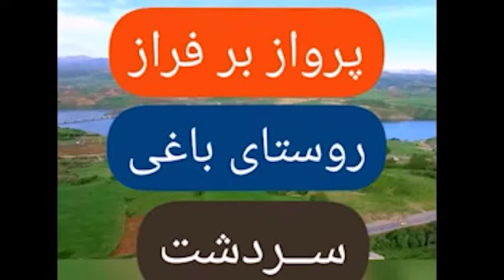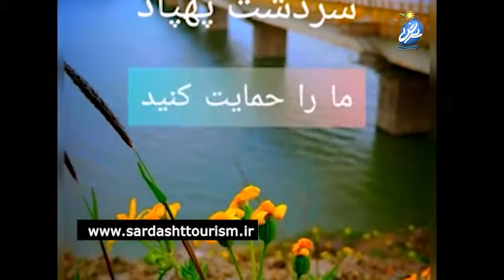پرواز بر فراز روستای باغی